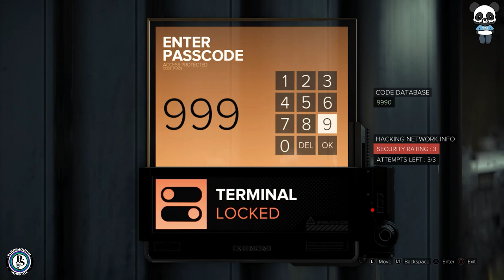Deus Ex Gameplay Walkthrough Part 4 - No Commentary | Panda Gaming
Join me, The Panda of Pandemonium, on an epic live-streamed adventure in the vibrant and mysterious world of PalWorld! In this stream, we delve into the unique blend of creature collecting, crafting, and survival in this exciting new game. Watch as we encounter and befriend various creatures, build our own base, and navigate through both serene and challenging landscapes. Don't miss any of the action, surprises, and fun moments in this PalWorld journey. Join me, The Panda of Pandemonium, on an epic live-streamed adventure in the vibrant and mysterious world of PalWorld! In this stream, we delve into the unique blend of creature collecting, crafting, and survival in this exciting new game. Watch as we encounter and befriend various creatures, build our own base, and navigate through both serene and challenging landscapes. Don't miss any of the action, surprises, and fun moments in this PalWorld journey.